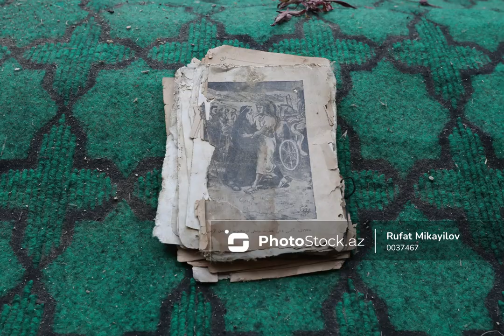Zirə qəsəbəsində yerləşən XVI-XVIII əsrlərə aid Sufi Türbəsi